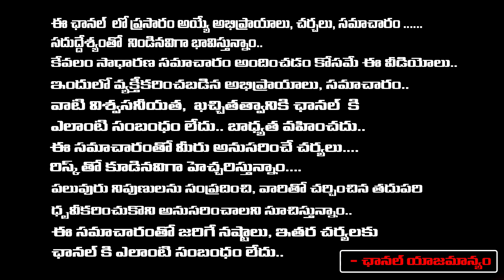వివాదంలో నిఖిల్ Spy ఆపేయ్యాలంటూ అమిత్ షా ఫోన్ | Hero Nikhil Did Mistake in Spy Release Date | RED TV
వివాదంలో నిఖిల్ Spy ఆపేయ్యాలంటూ అమిత్ షా ఫోన్ | Hero Nikhil Did Mistake in Spy Release Date | RED TV TELUGU